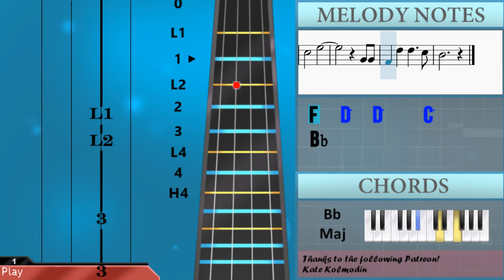How to play Face to Face by Carrie E Breck on Violin (Tutorial)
Comment and let us know how the videos have helped you. It keeps us going! :)The easiest way to learn how to play Face to Face by Carrie E Breck on the violin. It's a violin tutorial for Face to Face by Carrie E Breck.

EasyViolinLesson teaches you to play the your favorite instrument, through easy and simple animation so that you too can learn how to play Face to Face by Carrie E Breck on the violin easily. A violin tutorial with visual animation graphic.

Chords of Violin arrangement:
Bb Maj   F Sus 4   F Maj   F Dom 7   Bb Maj   F Dom 7   Bb Maj
Eb Maj   E Dim   Bb Maj   F Dom 7   Bb Maj   F Maj   Bb Maj
F Maj   C Dom 7   F Maj   F Dom 7   Bb Maj   Eb Maj   Eb Maj
E Dim   Bb Maj   F Dom 7   Bb Maj   Eb Maj   Bb Sus 4   Bb Maj
Bb Dom 7   Eb Maj   Bb Dom 7   Eb Maj   Ab Maj   A Dim   Eb Maj
Bb Dom 7   Eb Maj   Bb Maj   Eb Maj   Bb Maj   F Dom 7   Bb Maj
Bb Dom 7   Eb Maj   Ab Maj   Ab Maj   A Dim   Eb Maj   Bb Dom 7
Eb Maj   Ab Maj   Eb Sus 4   Eb Maj   Eb Dom 7   Ab Maj   Eb Dom 7
Ab Maj   Db Maj   D Dim   Ab Maj   Eb Dom 7   Ab Maj   Eb Maj
Ab Maj   Eb Maj   Bb Dom 7   Eb Maj   Eb Dom 7   Ab Maj   Db Maj
Db Maj   D Dim   Ab Maj   Eb Dom 7   Ab Maj   Bb Maj   F Sus 4
F Maj   F Dom 7   Bb Maj   F Dom 7   Bb Maj   Eb Maj   E Dim
Bb Maj   F Dom 7   Bb Maj   F Maj   Bb Maj   F Maj   C Dom 7
F Maj   F Dom 7   Bb Maj   Eb Maj   Eb Maj   E Dim   Bb Maj
F Dom 7   Bb Maj

Melody notes of Violin:
F4     F4 G4 F4 D4 Bb4
Bb4       A4
C5     Bb4 A4 G4 F4 G4
F4
C5       Bb4 G4 G4
F4   D5   D5     C5
Bb4
C5     C5 D5 C5 Bb4 A4
Bb4       D5
C5     D5 C5 Bb4 A4 G4
F4
D5     D5 Eb5 D5 C5 Bb4
C5       Eb5 G4 G4
Bb4
Bb4     Bb4 C5 Bb4 G4 Eb5
Eb5       D5
F5     Eb5 D5 C5 Bb4 C5
Bb4
F5       Eb5 C5 C5
Bb4   G5   G5     F5
Eb5
F5     F5 G5 F5 Eb5 D5
Eb5       G5
F5     G5 F5 Eb5 D5 C5
Bb4
G5     G5 Ab5 G5 F5 Eb5
F5       Ab5 C5 C5
Eb5
Eb4     Eb4 F4 Eb4 C4 Ab4
Ab4       G4
Bb4     Ab4 G4 F4 Eb4 F4
Eb4
Bb4       F4 F4 F4
Eb4   C5   C5     Bb4
Ab4
Bb4     Bb4 C5 Bb4 Ab4 G4
Ab4       C5
Bb4     C5 Bb4 Ab4 G4 F4
Eb4
C5     C5 Db5 C5 Bb4 Ab4
Bb4       Db5 F4 F4
Ab4
Bb4       A4
F4
Bb4
Bb4       D5
F4
C5       Eb5
G4 G4
Bb4